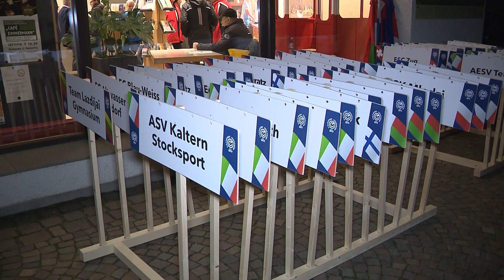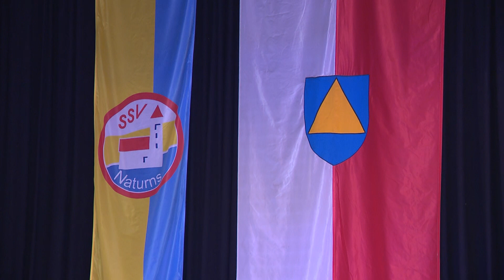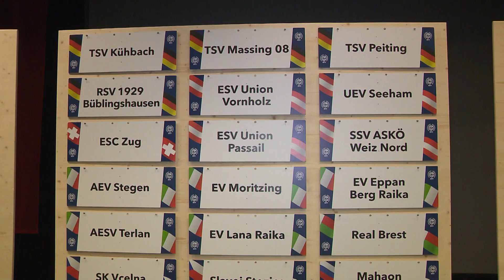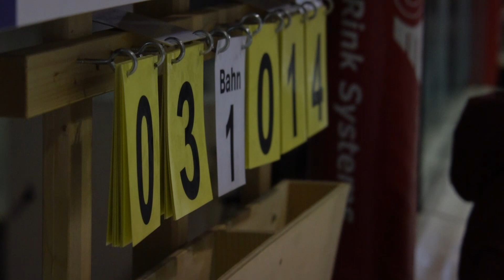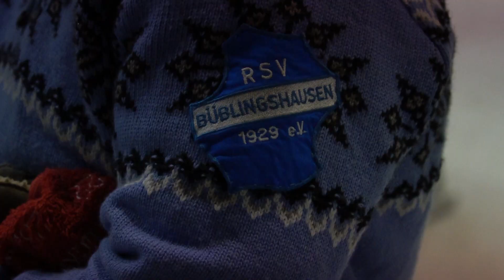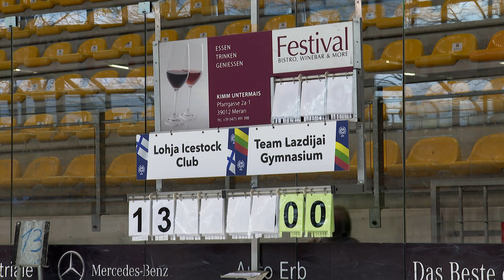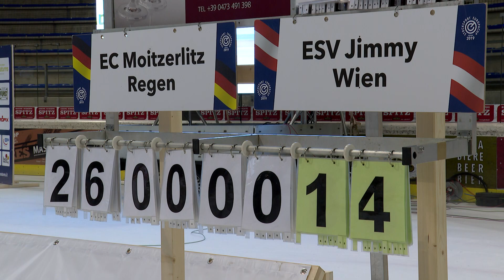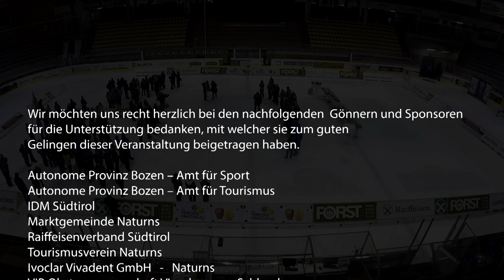Highlights der 3 Tage Europacup im Stocksport in Südtirol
Am Sonntag, den 24. November 2109 fanden in der Eishalle „Meranarena“ in Meran die Finalspiele zum Europacup Eisstocksport für Vereinsmannschaften der Damen und Herren statt. Insgesamt 20 Damenmannschaften und 25 Herrenmannschaften mit ca. 250 Athleten aus 12 europäischen Mitgliedsstaaten der International Federation Icestocksport haben um den Titel „Europacupsieger der Vereinsmannschaften 2019“ gespielt.
Die Sektion Stocksport des Südtiroler Amateursportverein Naturns-Raiffeisen war für die Organisation der Gesamtveranstaltung verantwortlich. Die Vorrundenspiele am Samstag, den 23. November und Sonntag, den 24. November 2019 wurden in den Eishallen von Latsch und Meran ausgetragen.
Frauen:
1. TSV Kühbach DE
2. EV Lana Raika IT
3. AEV Stegen IT
Männer:
1. EC Blau-Weiß March (GER)
2. 2. ESC Luttach (ITA)
3. 3. EC Moitzerlitz Regen (GER)   Stadler